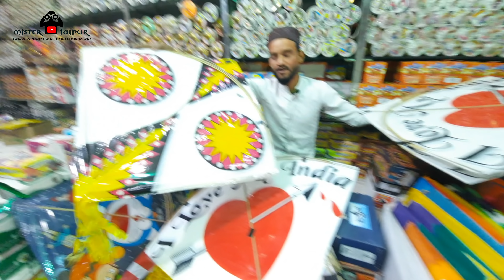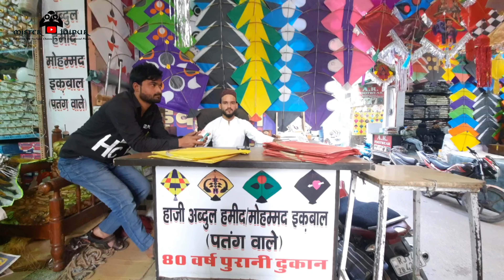सबसे बड़ा हांडीपुरा पतंग बाजार 2022 | रामगंज बाजार जयपुर | mister jaipur | kite market 2022